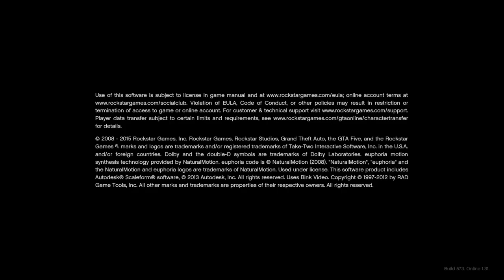Grand Theft Auto V_20151218205755